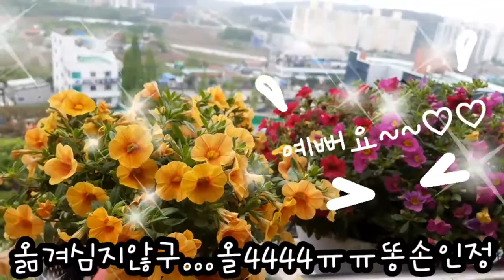사피니아만큼이쁜~~선그로벨♡♡^^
샤피니아보다작은~~선그로벨
넘넘예뿌고사랑스러워요~~
모종을심는것보다...중간것으로사서옮겨심지않구키워서삽목으로번식할려구합니다..물을엄청좋아해요..
가끔씩영양제나..약을타서주곤합니다..한번키워보세요~~^^